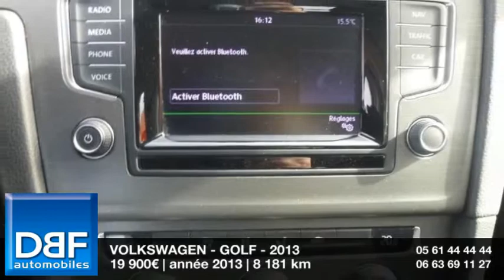Annonce Occasion VOLKSWAGEN Golf SW 1.6 TDI 105ch FAP BlueMotion Technology Confortline 2013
DBF TOULOUSE AUTOMOBILES ETATS UNIS vous propose cette Annonce Occasion VOLKSWAGEN Golf SW 1.6 TDI 105ch FAP BlueMotion Technology Confortline 2013 au prix de 19900 €.
Pack Drive Assist I
Roue de secours 16? galette
ABS
Airbag conducteur
Airbag genoux
Antidémarrage électronique
Antipatinage
Banquette 1/3-2/3
Blanc Pur
Compte tours
Détecteur de sous-gonflage
EBD
Ecran tactile
ESP
Inserts de porte métal
Inserts de tableau de bord métal
Phares antibrouillard
Phares halogènes
Poches d'aumonières
Pommeau de levier vitesse en cuir
Porte-gobelets arrière
Porte-gobelets avant
Préparation Isofix
Prise 12V
Prise auxiliaire de connexion audio
Prise USB
Radar de stationnement AV et AR
Rétroviseurs dégivrants
Rétroviseurs électriques
Siège conduct  réglable hauteur-lombaire
Siège passager réglable hauteur-lombaire
Température extérieure
Vitres teintées
Volant cuir
Volant multifonction

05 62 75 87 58